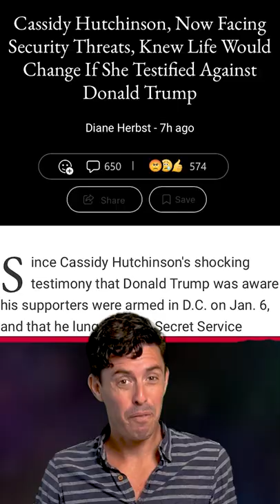The Gen Z Staffer Saving America | Not My Party Ep. 345